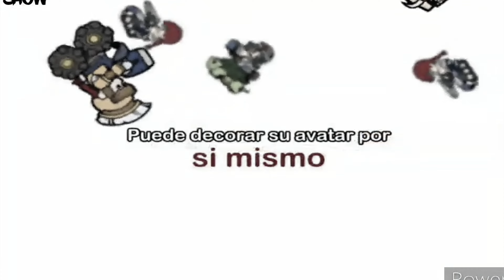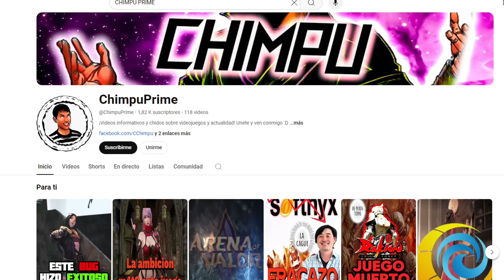El regreso Épico de GunBound 2025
Gunbound es uno de los juegos mas longevos del mundo y regresa te gustaria te gustaria saber porque y la verdad de esto